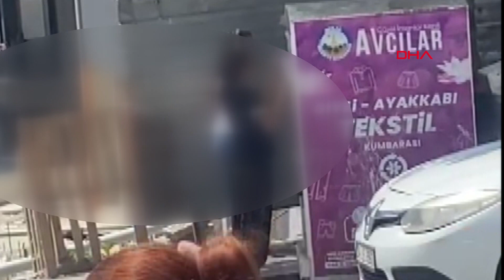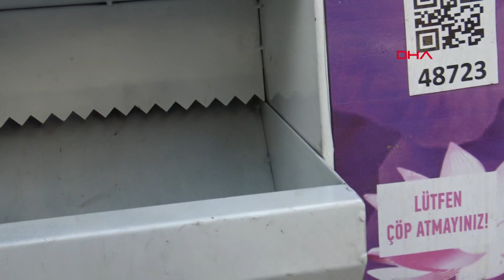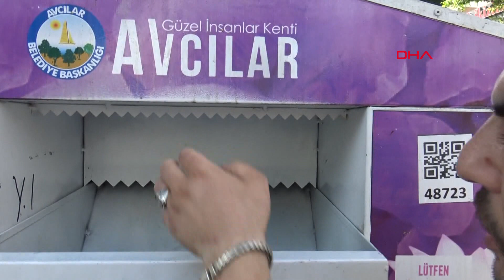Avcılar'da kumbaradan giysi hırsızlığı kamerada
Avcılar'da ihtiyaç sahipleri için belediye tarafından yerleştirilen giysi kumbarasına küçük bir çocuğu sokan yaşça daha büyük olan çocuk, yanındaki başka bir çocuğa da, kumbaradan çıkan giysileri taşıttı. O anlar cep telefonu kamerası tarafından kaydedildi.

Olay Avcılar Reşitpaşa Caddesi'nde yaşandı. Belediyenin ihtiyaç sahipleri için sokağa koyduğu elbise kumbarasından çocuklar kıyafet çaldı. Yanındaki iki küçük çocukla giysi kumbarasının yanına gelen yaşça daha büyük olan çocuk, çocuklardan birini kumbaranın içine soktu. Kumbaranın içine giren çocuk, poşet içerisindeki giysileri dışarıya uzattı. Kumbara önünde bekleyen yaşça büyük olan çocuk ise, aldığı giysi poşetlerini yanındaki diğer çocuğa taşıttı. Görüntülendiklerini fark eden çocuklar yüzlerini kapatarak uzaklaştı. Çocukların kumbaradan giysi çaldığı anlar, çevredekilerin cep telefonu kamerasına yansıdı.

Mahallede esnaflık yapan Muammer Büyük olaya tepki göstererek, "Benim tam karşımda elbise kumbarası var. Bu, garibanlar için yapılmış. Çocukları getiriyorlar. Bu bölüm çocuğun kafasına girse, bir de içinde bir tuzak var. Her gün çocukları buraya sokuyorlar. Elbiseleri burada satıyorlar. El arabalarıyla geliyorlar. Çocuğu sokuyor, elbiseyi çocuk içeriden veriyor. Aşağı mahallede bit pazarında satıyorlar. Biz buraya kıyafetleri boşuna atmıyoruz. Niye getirelim katlayalım ütüleyelim bu elbiseleri ? Sizin için mi bırakıyoruz bunları ? Kim ilgileniyorsa bunlara acil bir çözüm bulunsun. Kamera takılsın. Bir cezası olsun bunun " dedi.